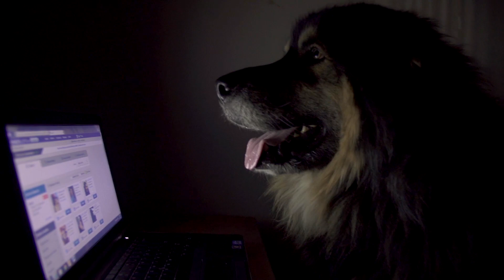The Perfect Match Final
Big, big thanks to Squaw Valley & Alpine Meadows for creating this awesome, funny, heartwarming video for HSTT! It is so good and the starring dog found his perfect match through us. Check it out! It's fantastic.